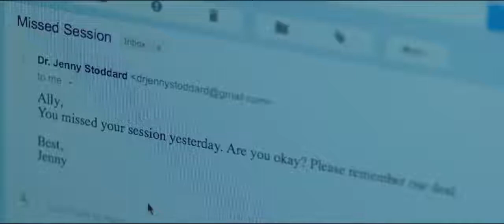Abigail McFarlane Makepeace, Ian Harding, Alex Burunova Pale Blue Trailer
Starring: Abigail McFarlane, Ian Harding, Will Rothhaar, Jess Nurse, Katherine Alyse, Peter McDonald.
Directed by Alex Burunova,  Music by Finian Makepeace